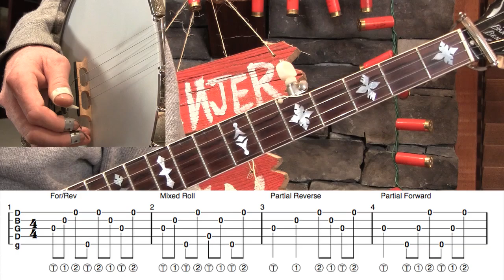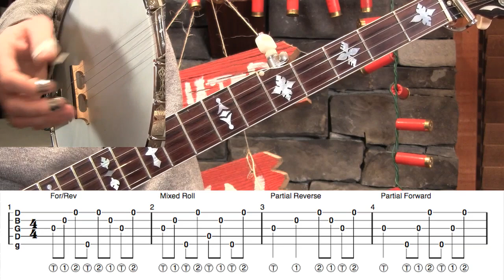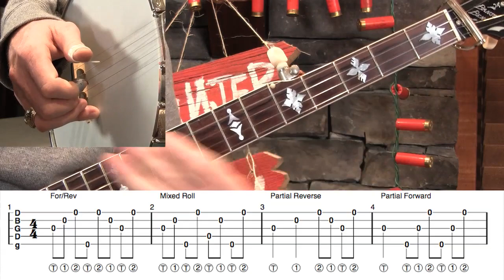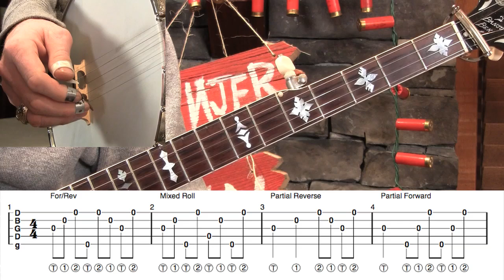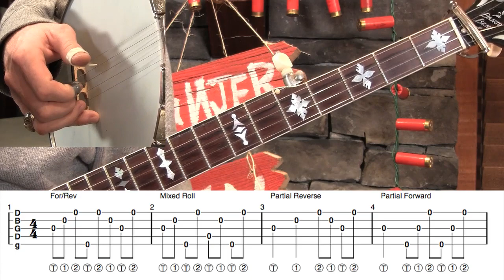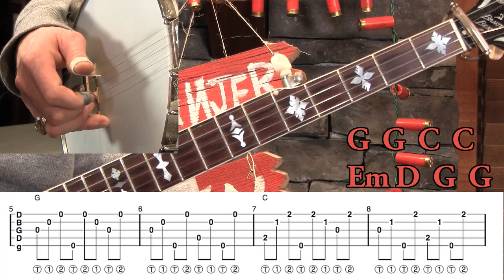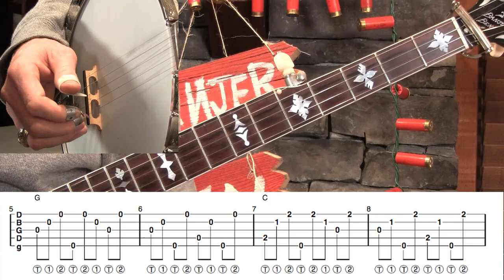Banjo Backup– Single Measure Study!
- It's time to expand our banjo backup skills! In this lesson we'll learn 4 single-measure patterns and apply them! receive
– Tabs in pdf/tef file formats!
– 3 speeds mp3 rhythm tracks!